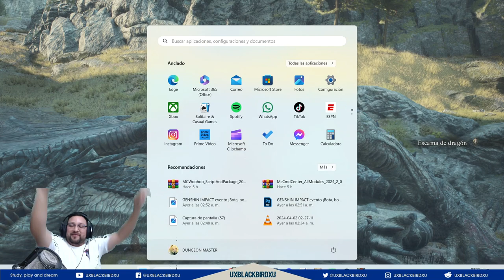▶️Mate a mi primer dragón 🐉 Dragon's Dogma II 👍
Codigo Creador de Contenido en EPIC:
UXBLACKBIRDXU

OH EKATE
banners mas nuevos (ohekate)